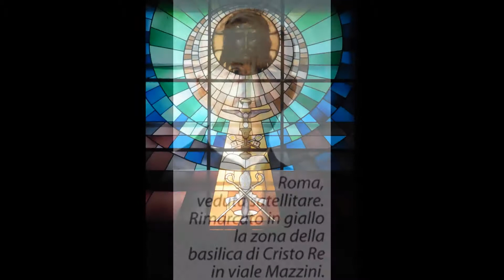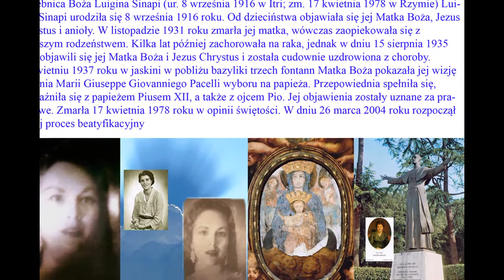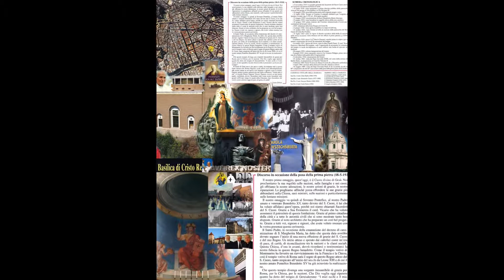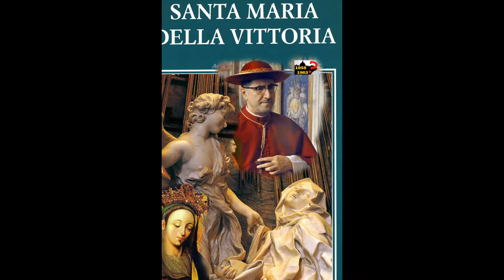16.06.23 Solidarnosc Wyszynskich Moskwa-Rzym Bazylika SERCA CHRYSTUSA KROLA-DEHON-Wadowice JP 2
18 maja 2020 jak oszukano NAROD POLSKI i Swiat
18 maja 2020  Warszawa -100 lecie przybycie   Józefa  Piłsudskiego z KIJOWA ,
18 maja 2020 Rzym  -100 lecie Bazyliki Serca Chrystusa Krola -
18 maja 2020 WADOWICE   -100 lecie urodzin LOLKA -w  KAGANCACH
18 maja 1920  Rzym poswięcenie kamienia węgielnego pod kosciół Serca Chrystusa Króla  przez  77 letniego -Ks Deohon -założyciel Sercanów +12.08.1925 w BRUKSELI -gdzie 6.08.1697 urodzil sie 50 CESARZ KAROL VII wnuk Krola SOBIESKIEGO
18 maja 1920  -Wadowice w domu zyda Balamuta  urodziny,,,LOLKA ,, Karola Wojtyły syna zydowki
 Emili Kaczorowskiej z ul Smoleńsk 15 w Krakowie